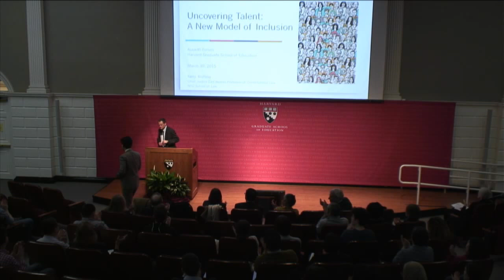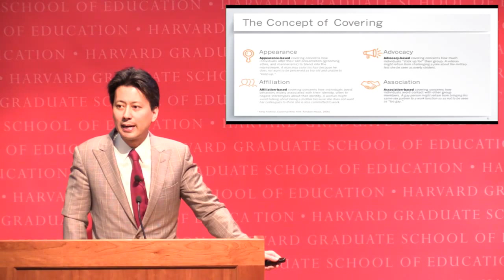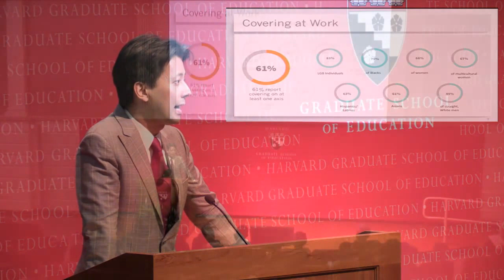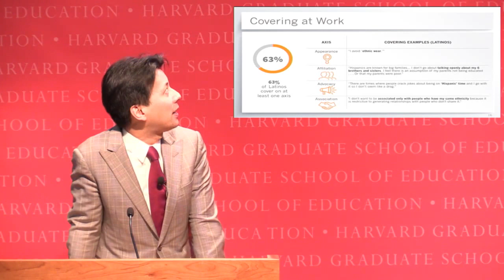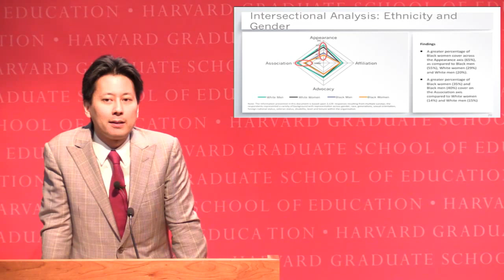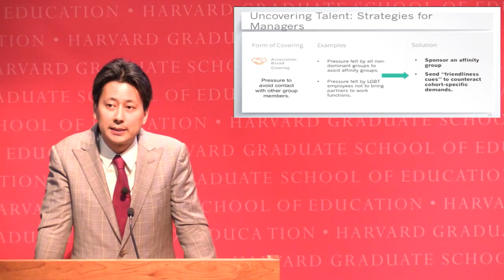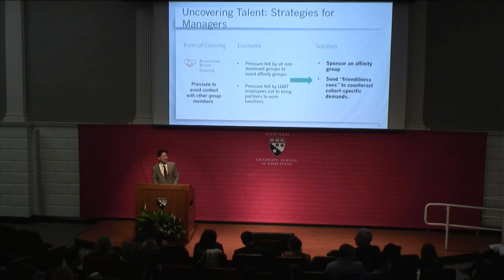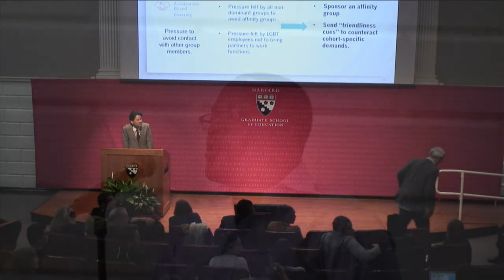Askwith Forum - Uncovering Talent: A New Model of Inclusion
Speaker: Kenji Yoshino, Chief Justice Earl Warren Professor of Constitutional Law, New York University School of Law; member of Board of Overseers, Harvard University; author, Covering: The Hidden Assault on Our Civil Rights.

Introduction: James E. Ryan, Dean of the Faculty of Education and Charles William Eliot Professor of Education, HGSE

Long after diversity and inclusion initiatives have been in place, progress toward full demographic representation remains stalled. This lecture will consider how the pressure to "cover," or downplay aspects of one's identity, presents a significant piece of the puzzle. This lecture will address the incidence of covering, the costs of covering for individuals and groups, and look to possible solutions.

This forum is being held in conjunction with a yearlong community conversation on Fulfilling the Promise of Diversity.